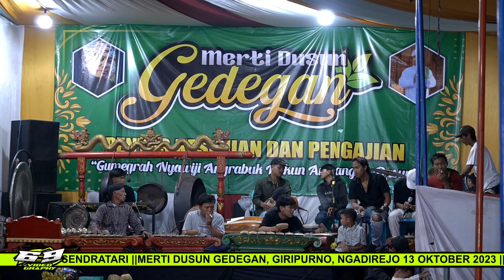TOPENG IRENG JUNIOR - WAHYU SATRIO BUDOYO GEDEGAN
Ini Berisikan  Live Documentasi || Live Jaran Kepang || Live Wayang Kulit || Live Lengger || Live Dolalak dan Kesenian Lainnya
Yang Sengaja Kami Sajikan Buat Pemirsa
Semoga Selalu Terhibur Dan Tetap Setia di Channel Kami.
Terimakasih Sudah Bergabung Di channel kami 69 Liputan Massal

For JOB/INFO
CP: 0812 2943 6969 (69 LIPUTAN MASSAL)
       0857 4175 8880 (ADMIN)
⭕ MELAYANI & MENYEWAKAN :
✔️Video Shoting
✔️Proyektor
✔️Tv Led
✔️Live Musik
✔️Live Kesenian
✔️Live Pengajian
✔️Live Sholawat
✔️Live Wedding